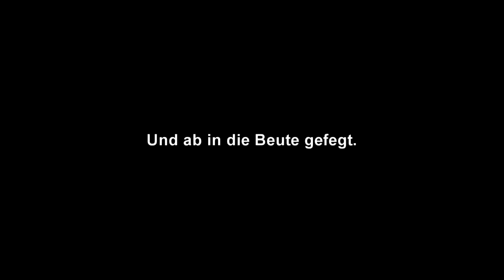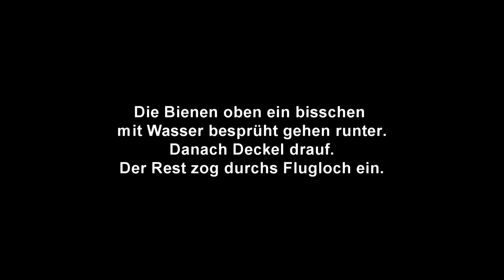Bienenschwarm 30.04.2012 [HD]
Am 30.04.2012 ging ein Schwarm bei mir ab.
Hier ein kurzes Video vom einfangen.